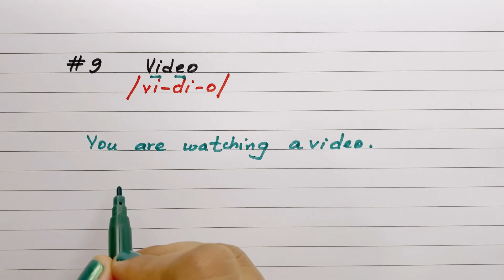How to pronounce the word VIDEO | Spoken English learning in Tamil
Welcome to my English speaking series through Tamil translation.
In this series we will be learning how to speak better English through Tamil. A lot of us make grammatical and pronunciation mistakes while speaking English which eventually reduces our confidence and self esteem. It gives a lot of insecurities and fear while communicating. This barrier should be removed in order to present well in English and speak up boldly. This learning will also help a lot in English speaking exams. This series will cover most of grammar and pronunciation lessons.
Do post in the comment section suggestion and topics you think I might need to cover in this series.

Follow me for more updates. 💝💝